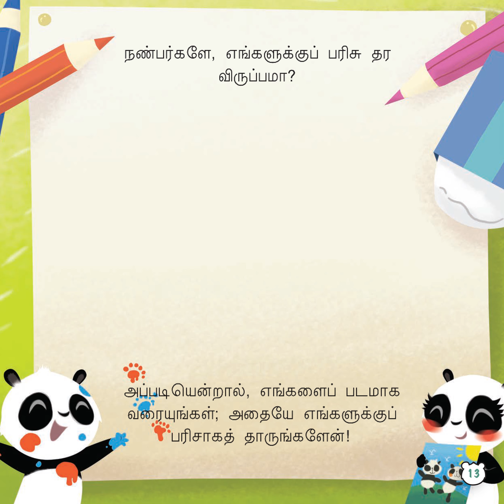Kai Kai Jia Jia storybook (Tamil)